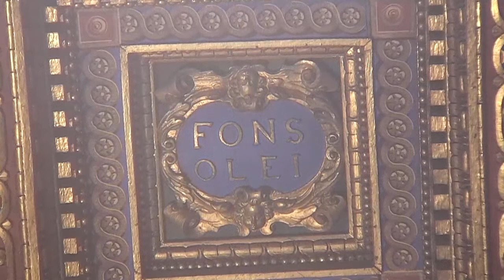Prayer with the Saints, live stream with the Community of Sant'Egidio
Prayer with the Saints, from the Basilica of Santa Maria in Trastevere